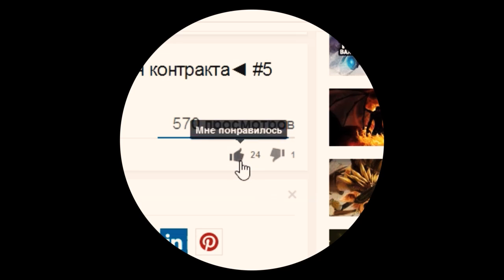Dota 2. Kunkka. Корабль входит в анус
Dota 2.
Kunkka.